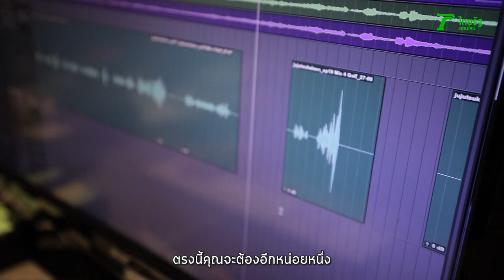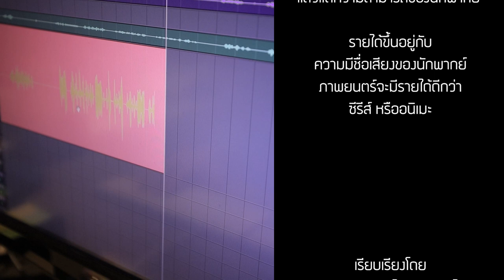LIFE STORY : สรวิศ ตงเท่ง นักพากย์อนิเมะ ชีวิตจริงดั่งการ์ตูนโชเน็ง | Thairath Online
LIFE STORY โดย ทีมข่าวเฉพาะกิจไทยรัฐออนไลน์ มีโอกาสไปเจาะเส้นทางชีวิตนักพากย์ Anime ชายที่ให้เสียง “เซนอิทซึ” เวอร์ชัน True ID คือ เอิร์ธ สรวิศ ตงเท่ง...